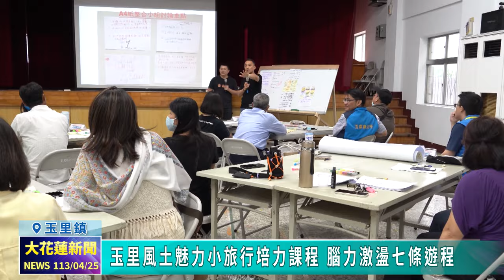20240425 07 玉里風土魅力小旅行培力課程 腦力激盪七條遊程